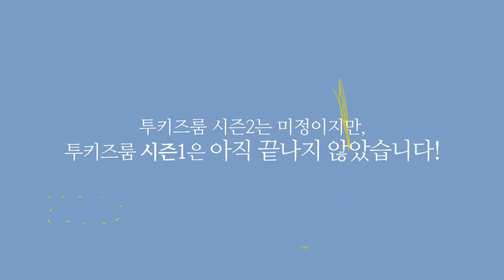[Русская озвучка Kadza] Two Kids Room 4 сезон Ep.10 Не вошедшие в эпизод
ВК Будут выходить видео, которые не пропускает ютуб